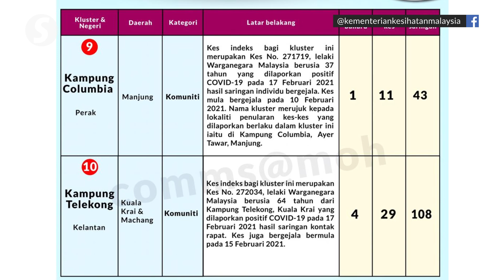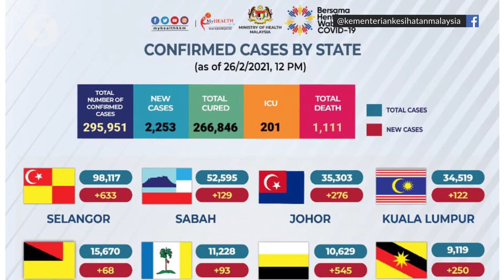Health DG: 16 Covid-19 clusters end, 10 new clusters emerged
In a press statement on Friday, Health director general Tan Sri Dr Noor Hisham Abdullah said ten new clusters have been identified in Selangor, Johor, Sabah, Penang, Kelantan and Perak while 16 clusters have ended.